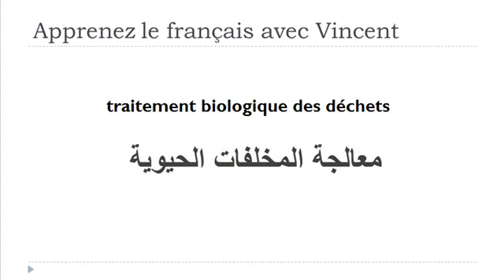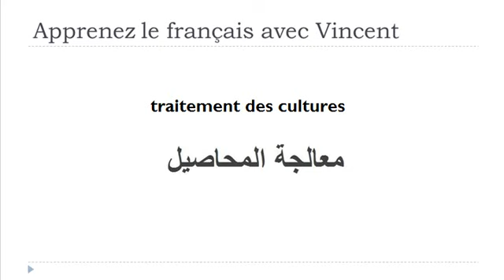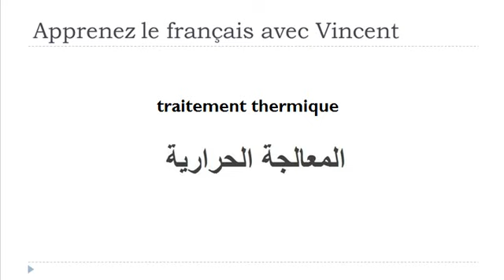تعلم اللغة الفرنسية = علاج